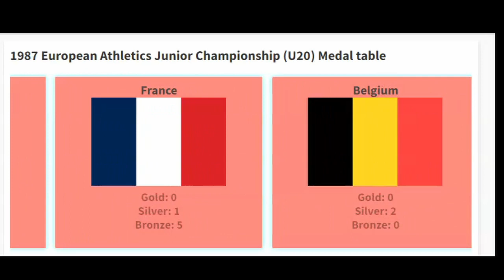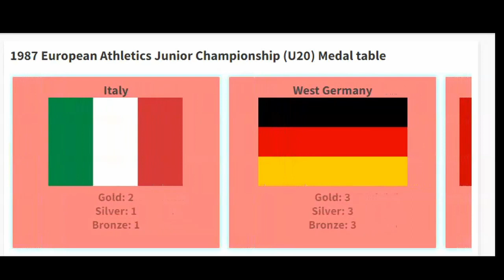1987 European Athletics Junior Championships U20 medal table (United Kingdom, Birmingham)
The 9th edition of the under 20 European Junior Championships was held in the United Kingdom and the city of Birmingham.